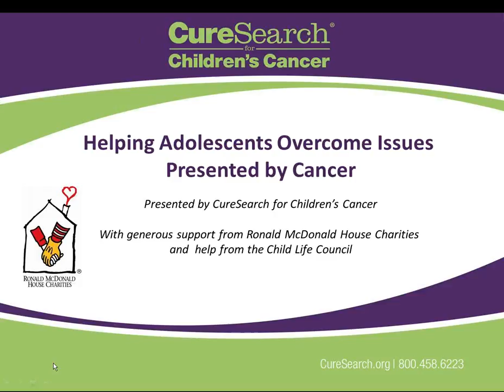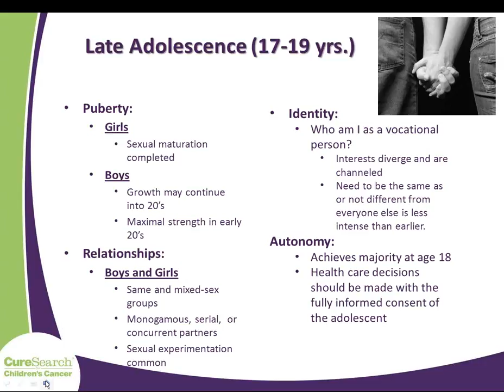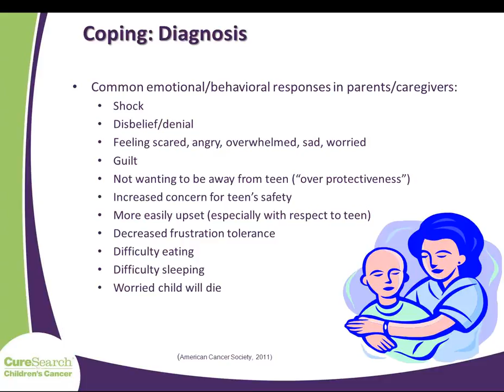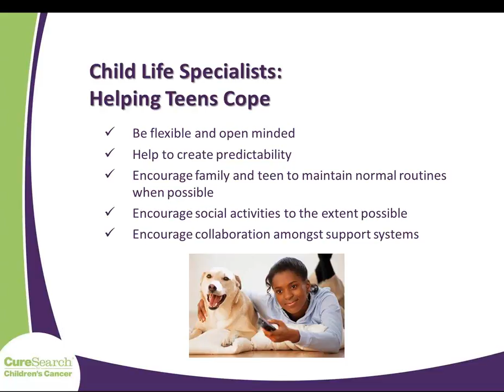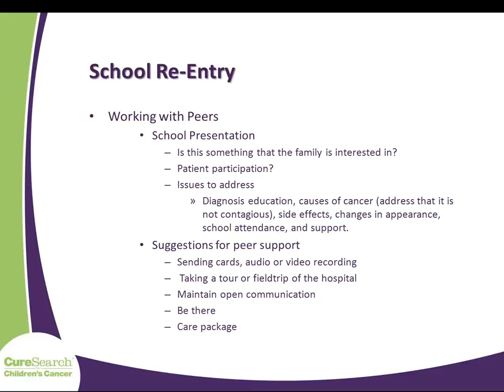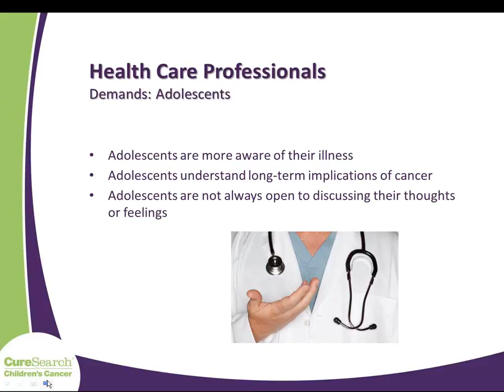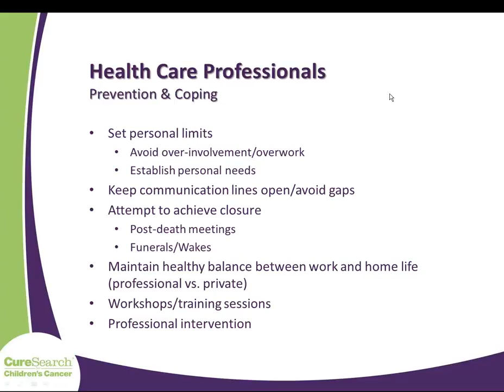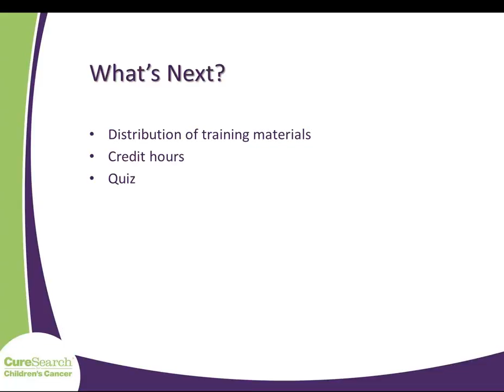Helping Adolescents Overcome Issues Presented by Cancer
Understanding how adolescents think, feel, and respond to cancer treatment is important for the Child Life Specialists working with teenagers as the Specialists seek to help patients express their unique fears, feelings and concerns.  A video interview in which two young adult survivors discuss what issues they faced during and after treatment will kick-off the webinar. These issues will then be broken down with input from experts on the best ways to work with this patient population to overcome these issues. This webinar will also feature information on how to discuss daily life issues with adolescents, challenges they may face after treatment ends, and when to transition an adolescent to adult care.

This webinar was made possible by a grant from Ronald McDonald House Charities and help from the Child Life Council.